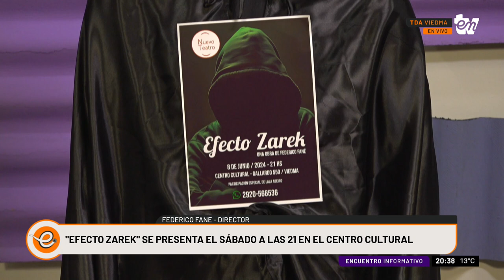EFECTO ZAREK: TRAS LAS MÁSCARAS DE LA COTIDIANIDAD | FEDERICO FANÉ | INFORMATIVO